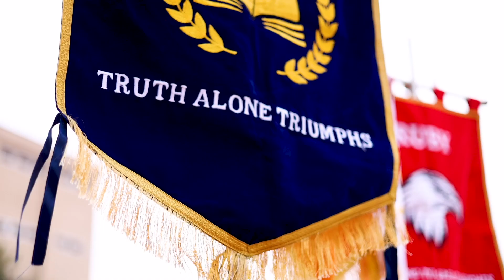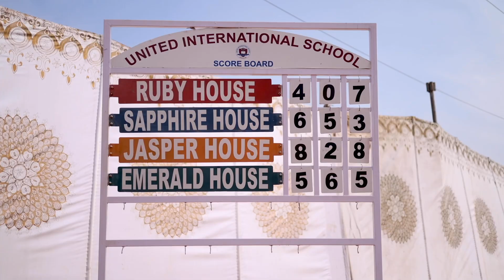Sports day 2023 - United International School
Hey everyone! Welcome to the United International School's annual sports day! Watch as our students compete in a range of athletic events, from sprints to long-distance running, as well as tug-of-war, relay races, and many more. Witness their determination and enthusiasm as they battle it out for the top spot! Get a glimpse of the exciting atmosphere and join us in cheering on our students as they show off their athletic prowess.